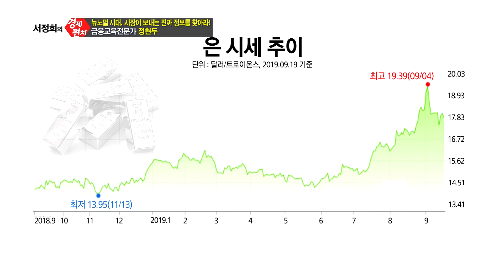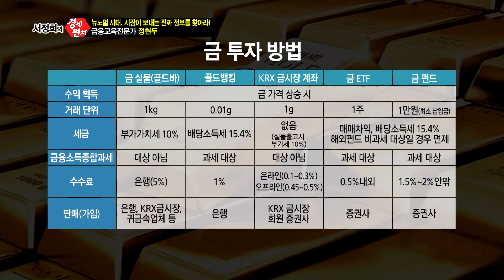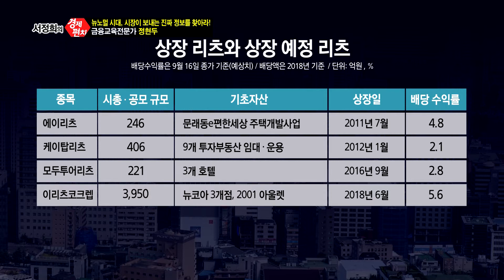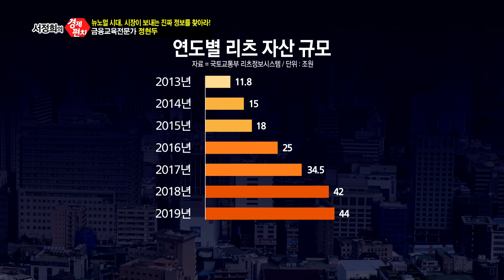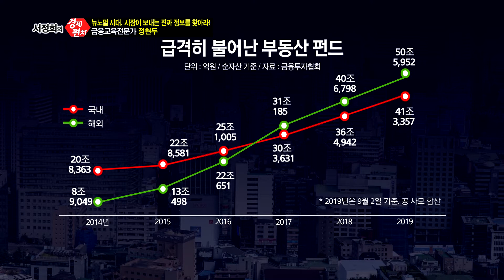[서정희의 경제펀치_144회]국민 멘토 돈쌤이 대놓고 찍었다! 대박나는 투자처!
뉴노멀 시대, 시장이 보내는 진짜 정보를 찾아라! - '돈쌤' 정현두 경제학1교시 소장
대내외적으로 혼란스러운 경제상황, 주식 시장에도 부동산 시장에도 빨간불이 들어오면서 개인 투자자들은 어디에 투자해야할지 막막한데.. 하지만 이제 투자 없이는 생애를 계획할 수 없는 시대가 되었다! 경기 불황 속에서 안전하게, 하지만 똑똑하게 투자하는 방법을 알려준다.